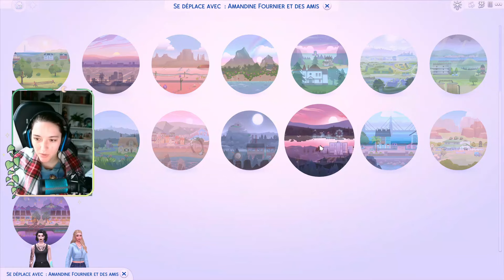Bientôt la fin? | #6 Artisane 🫧 | SIMS 4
Artisane Let's Play! ✨️

Où me retrouver ? 🎬 :

- ID Galerie: TrixRavenwood
- Chaîne Principale:  @BeatrixR

Merci à Luminosias pour le montage✨️